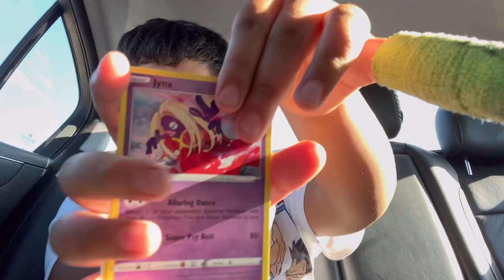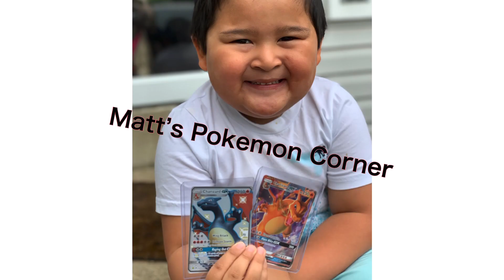Pokémon Sword and Shield Lost Origins